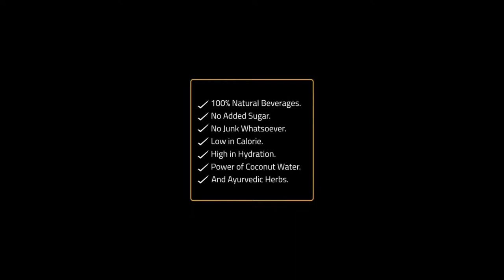Make Ayurveda aspirational for millennials| Deepak Agrawal| Auric| EntrepreneurJourneys (S1|E5)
Our differentiator for today is Deepak Agrawal, Founder and CEO at Auric. Auric is a Beauty & Wellness brand based on Ayurveda. Natural / Low calorie Beverages is their first entry point. Before Auric, he has built, managed and lead cross cultural teams, virtual teams across countries and large factory teams with Unilever

Apple Podcasts: Coming Soon

Video recorded on 15th Oct 2020

Composer: Alexandros Vlastaras
Composer: Anouk Hendriks
Music Publisher: Featherstone Music

Powered and Supported by : Protoaccel Solutions